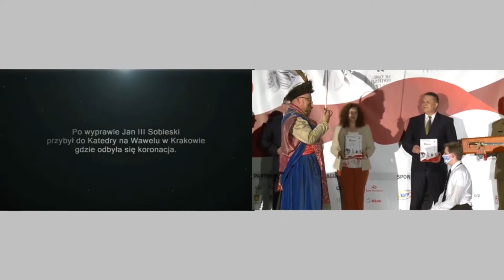PN5 -- MAZ -- ORLEN--FUNDACJA PKP--POLSKI CUKIER--POWIAT OSTROWSKI